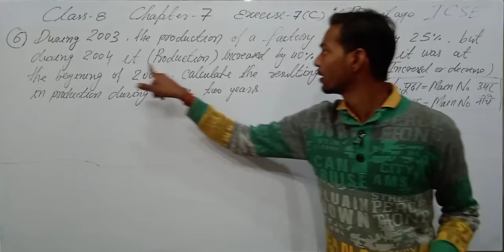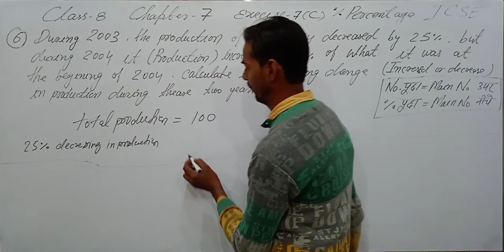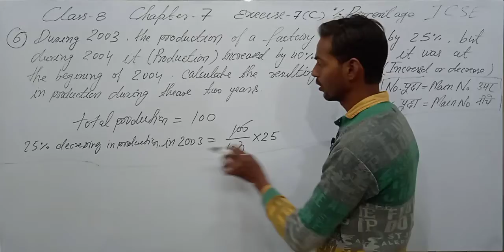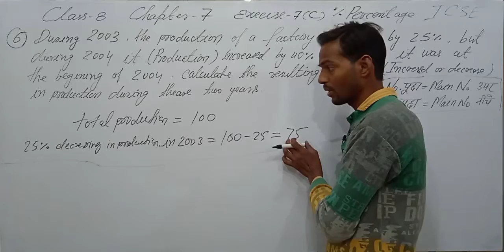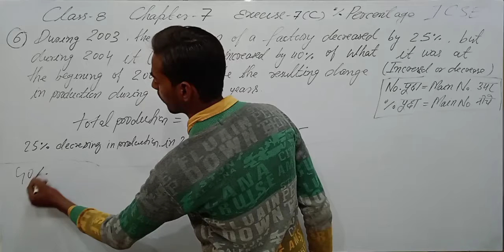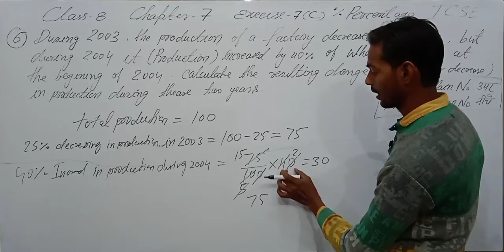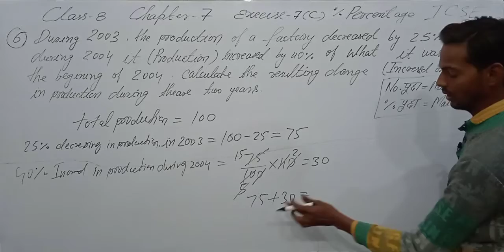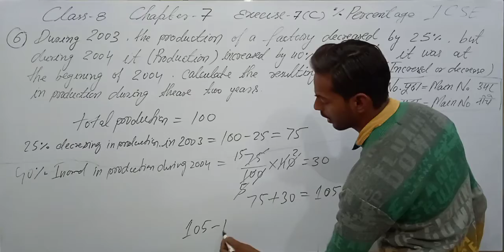Exercise 7C Questions 6 Chapter 7 Percent and percentage Class 8 ICSE math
this lecture is important for percent and percentage type question (@icsemaths592